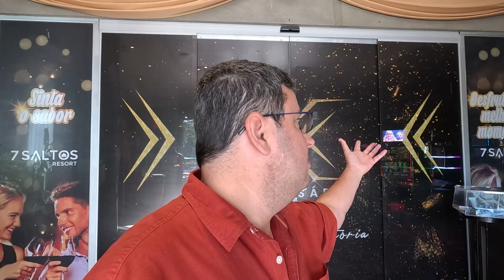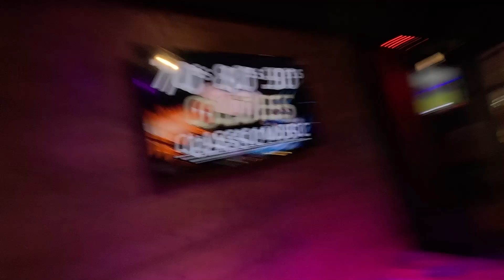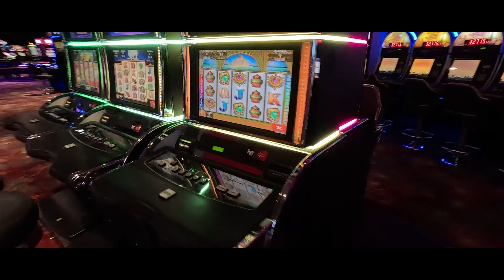Sorte ou Azar no Paraguai, hotel cassino 7 saltos resort em Salto Del Guiara melhor opção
Um dos melhores hoteis de salto del Guaira é o sete saltos  resorts cassino , confira os detalhes do hotel
Fui de Cascavel com carro alugado na movida até guaira, mundo novo e salto de guaira no Paraguai. Fique ligado nas dicas

Visitei as lojas: shopping Mapy, shopping china, lg importados e Planet Outlet

A power payments oferece o pix com menor taxa de todo Paraguai no shopping china importados.
Para facilitar sua vida, faça o cadastro antes de sua viagem no site da power
Importante: antes de sua viagem, não esqueça de aumentar o limite do seu Pix para PAGAMENTO, não confunda com o limite para transferencia. A modalidade pagamento utiliza o qr code para pagar. Também é possíel fazer o cadastro no ato da compra, porém se seu limite estiver com valor inferior a compra não será possível finaliza sua compra.

Abra sua conta da nomad e Use o cupom MATHTERE20, que dá até 20 dólares de cashback na 1ª remessa em até 15 dias úteis, após a abertura da conta. Sendo assim, é necessário efetuar uma primeira remessa de câmbio no aplicativo, em um prazo de 15 dias úteis, para ganhar os 10 dólares de cashback.

Atenção ⚠️⚠️